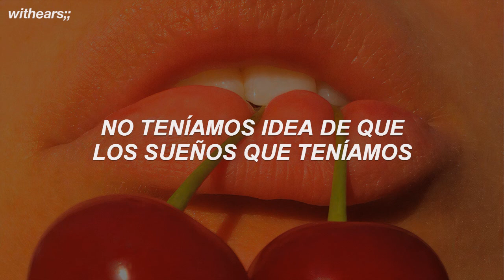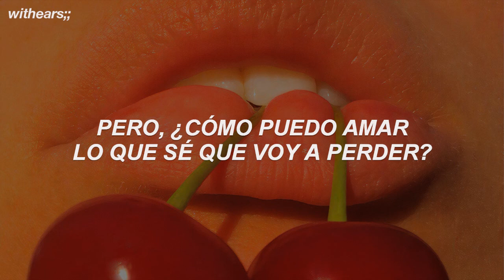[ Lorde ] - Fallen Fruit // Español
- [ Lorde ] - Fallen Fruit (Traducida/Subtitulada/Letra al/Sub Español)
- [ Lorde ] - Fallen Fruit (Sub Español)

★•~•❪  [ Lorde] — Fallen Fruit // Letra, Lyrics❫•~•★
[Verse 1]
To the ones who came before us
All the golden ones who were lifted on a wing
We had no idea the dreams we had were far too big
Far too big

[Pre-Chorus]
And we will walk together (We will walk)
Psychedelic garlands in our hair
Through the halls of splendor where the apple trees all grew
You'll leave us dancing on the fallen fruit

[Chorus]
The fallen fruit
The fallen fruit (Ooh)
The fallen fruit

[Bridge]
From the Nissan, to the Phantom, to the plane
We'll disappear in the cover of the rain
Took the great minds and the vapers
And a pocketful of seed
It's time for us to leave

[Pre-Chorus]
But how can I love what I know I am going to lose?
Don't make me choose

[Chorus]
The fallen fruit (Ahh)
The fallen fruit (Fallen fruit)
The fallen fruit